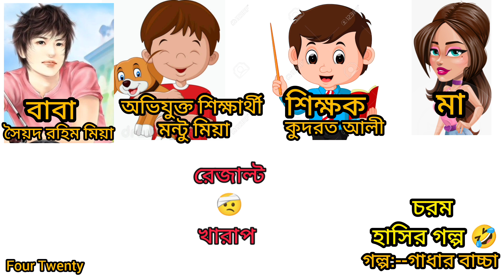মজার গল্প গাধার বাচ্চা।।পরিক্ষাই খারাপ রেজাল্ট করলে যা হয়।।school story।। Mojar golpo।।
মজার গল্প গাধার বাচ্চা।।পরিক্ষাই খারাপ রেজাল্ট করলে যা হয়।।school story।। Mojar golpo।।মজার_গল্প_গাধার_বাচ্চা

গল্প  : গাধার বাচ্চা
সৈয়দ রহিম মিঞার মেজাজ ভীষণ খারাপ। তার একমাত্র ছেলে মন্টু মিঞা এইবার তৃতীয়বারের মত এস,এস,সি পরীক্ষা দিয়েছে। ফলাফল সম্ভবত একই। কারন আজ পরীক্ষার রেজল্ট হবার কথা। একারনেই হয়ত সকাল থেকেই মন্টুর কোন খোজ নেই। রহিম মিঞা মন্টুকে খুজে না পেয়ে যা বোঝার বুঝে নিয়েছেন। হতচ্ছাড়া, নালায়েক পোলা আবার ফেল করেছে। পোলাকে সামনে না পেয়ে রাগটা গিয়ে পড়ল স্ত্রীর উপর। কান ফাটানো শব্দে চেচিয়ে উঠলেন, “মন্টুর মা, ও মন্টুর মা. . . . গেলা কই। মরলা নাকি?” মন্টুর মা ই বা কম যায় কিসে? হাজার হোক, তিনি সৈয়দ বাড়ীর বউ। সমান তেজে জবাব দিলেন, “কি কইবা, কও। আমি শুনতাছি।“
- “তোমার নালায়েক পোলা কই পালাইছে?”
- “পোলা কি শুধু আমার? তুমি খোজ রাখবার পার না?
- “দেখ মন্টুর মা, তোমার লাই পায়া পায়া পোলা গোল্লায় গেছে। কই লুকায়া রাখছ কও? আইজ আমার সাধের লাঠি ওর পিঠে আমি ভাঙ্গুমই ভাঙ্গুম।“
- “কেন? আমার পোলায় কি করছে?”
- “কেন? তুমি বোঝ না? এত বেলা হইল পোলার কোন খবর নাই। আইজ পরীক্ষার রেজল্ট দিতাছে। গাধার বাচ্চা নিশ্চই ফেল করছে। না হইলে পলাইব কেন?”
- “তাইত কই! পোলা আমার পত্যেক বার ফেল করে কেন? গাধার বাচ্চা কোন সময় পাশ করবার পারে? গাধার বাচ্চাতো সারা জীবন গাধাই থাকে।“

রহিম মিঞা রাগের মাথায় ভুল করে মিসটেক করা বাক্যটার হাত থেকে রেহাই পেতে লাঠি হাতে ছেলের খোজে বের হয়ে গেল।

যথাসময়ে পরীক্ষার রেজল্ট পাবলিশ হল। রহিম মিঞার ধারণা সত্য প্রমাণ করার জন্যই মনে হয় অনেক খুজেও মন্টু তার রোল পাশকরা ছাত্রদের মধ্যে দেখতে পেল না। মনের মধ্যে দশ নম্বর বিপদ সংকেত শুনল। আর দেরী নয়, ঝেড়ে দৌড় লাগাল মন্টু মিঞা। পরবর্তী দৃশ্য বড়ই মনোরম। মন্টু মিঞা দৌড়াচ্ছে। পিছনে লাঠি হাতে রহিম মিঞা। সমান তালে চেচ্চাচ্ছেন তিনি। “ধর, ধর”।

মন্টু জান প্রাণ হাতে নিয়ে দৌড়াচ্ছে। এই দৃশ্য দেখে মন্টুর বন্ধু হাবলু ভাবল মন্টু নিশ্চই বিপদে পড়েছে। নিশ্চই তারে পাগলা কুত্তা তাড়া করছে। না হইলে এই ভাবে দৌড় দিবে কেন? সে আপন মনে দৃশ্যটা কল্পনা করে হাসতে হাসতে গড়াগড়ি খেতে লাগল। রহিম মিঞা হাবলুকে পাশ কাটনোর সময় তাকে এভাবে হাসতে দেখে অবাক হলেন। কাছে গিয়ে জিজ্ঞেস করলেন, “কি হইছেরে হাবা? এমুন কইরা হাসতাছস কেন?” হাবলু হাসতে হাসতে জবাব দিল, “কুত্তার তাড়া খায়া মন্টু এমুন দৌড় দিছে! দেইখা হাসতাছি।“ রহিম মিঞা হুংকার ছেড়ে বললেন, “কি? আমি কুত্তা? এত বড় সাহস!” মুহুর্তের মধ্যে রহিম মিঞার লাঠির দু ঘা হাবলূর পিঠে পড়ল। আর হাবলু? কিছু বুঝতে না পেড়ে জান বাচাতে মন্টুর সঙ্গী হল।

এদিকে মন্টু দিক বিদিক জ্ঞান শুন্য হয়ে দৌড়াতে গিয়ে ধাক্কা খেল পাশের বাড়ির হালিমের সাথে। হালিম আর মন্টু ধাক্কা খেয়ে চিৎপটাং। হালিম লাফিয়ে উঠে মন্টুকে জড়িয়ে ধরেই চিৎকার শুরু করল, “চোর! চোর!. . . .” মন্টু হালিমের হাতের চিপায় পড়ে চিও চিও করে বলে, “আমি চোর না। আমি মন্টু।“ হালিম মন্টুকে না ছেড়েই বলে, “ তাইলে এইভাবে চোরের লাহান দৌড় দিছিস কেন?” মন্টু হালিমের হাত থেকে ছাড়া পাওয়ার জন্য বলল, “দেখতেছিস না আব্বারে একটু দৌড় শিখাইতেছি। এইবার ছাড় নারে ভাই, আমি পালাই।“ হালিমের তবুও সন্দেহ যায় না। বলল, “একটু খাড়া। চাচা আসুক। আসল ঘটনা জাইনা লই।“ মন্ট ভাবল, ‘আমি এইবার শেষ।